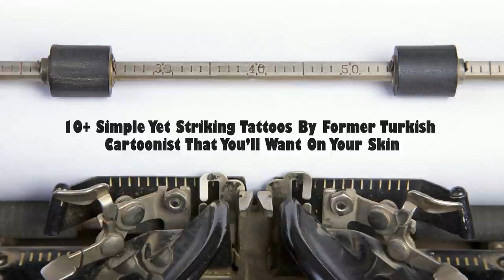10+ Simple Yet Striking Tattoos By Former Turkish Cartoonist nThat You’ll Want On Your Ski